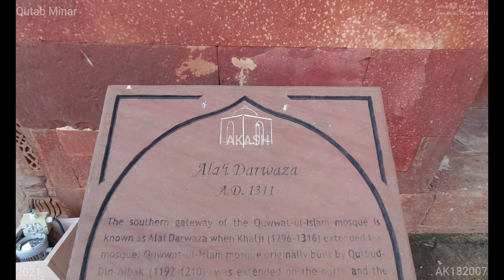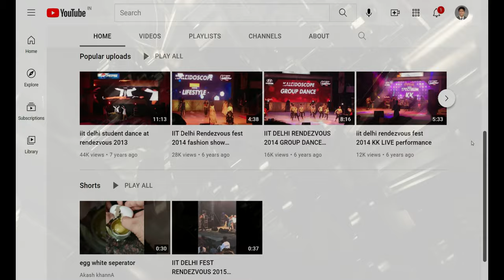Qutab Minar (4K Tour - New Delhi 2021 Seth Sarai, Mehrauli, 110016) 7